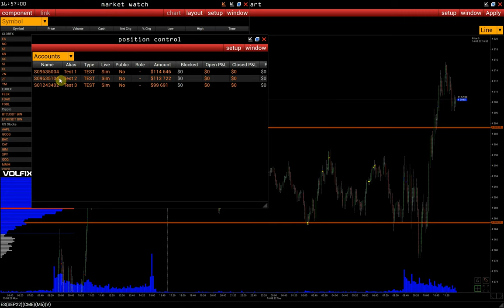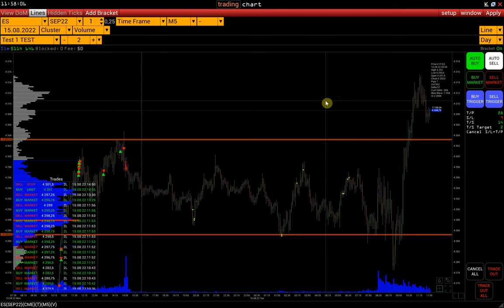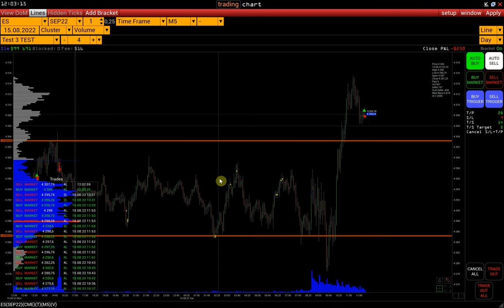Master/Slave - Trading auf mehreren Konten gleichzeitig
Kontakte:

skype: volfix_support
Wire: volfix_support